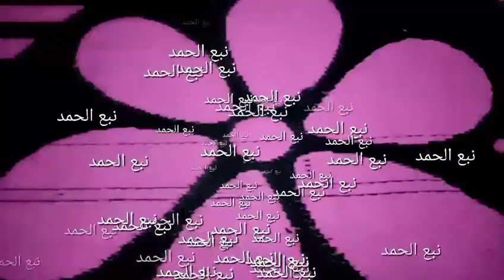درر من مقامات الحريري (المقامة السمرقندية) قناة نبع الحمد